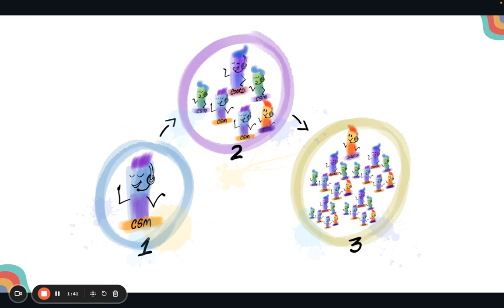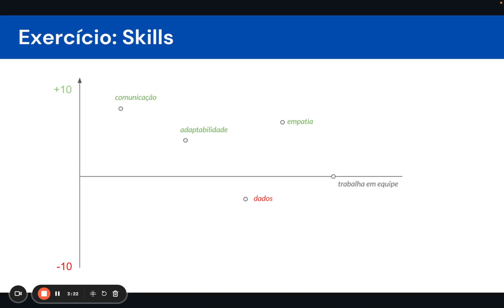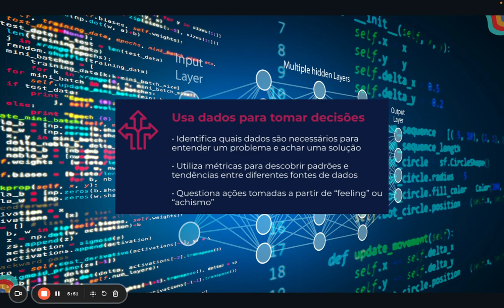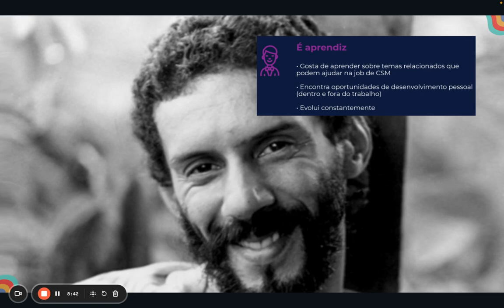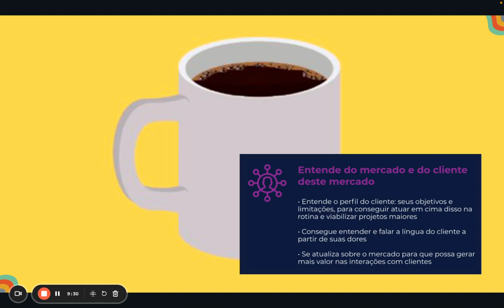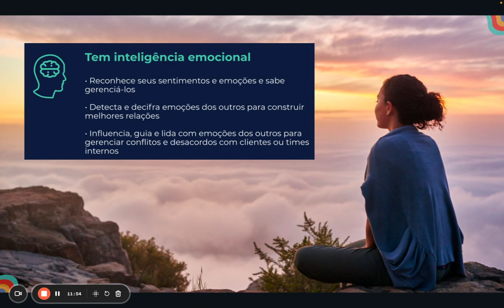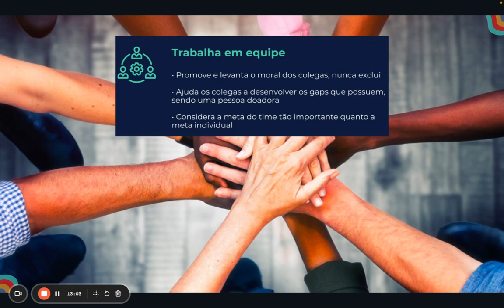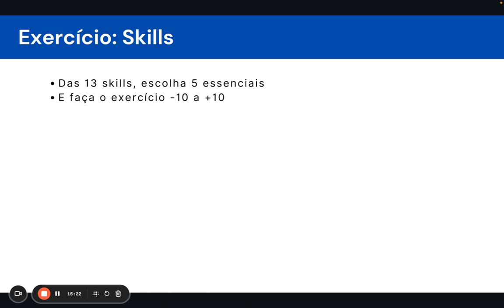Quais skills (habilidades) preciso ter em Customer Success?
Sua empresa tem desafios em Customer Success ou Customer Experience?

CS by Lui - Soluções em Customer Success traz este vídeo respondendo a pergunta: "Quais skills (habilidades) preciso ter em Customer Success?"

Lui von Holleben responde explorando diferentes Skills, parte do livro "Estruturando Customer Success".

Gostou do vídeo? Envie sua pergunta!

-Livro “Estruturando Customer Success”

*Este vídeo foi trazido por Zoho Desk - A verdadeira ferramenta Omnichannel de Atendimento ao Cliente